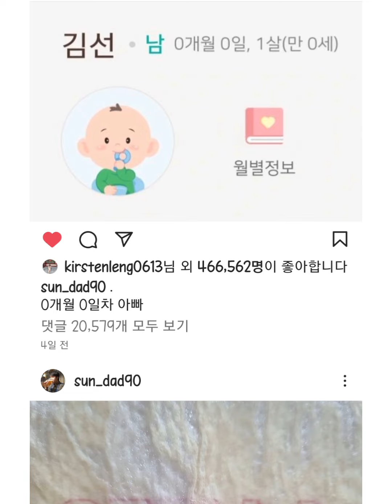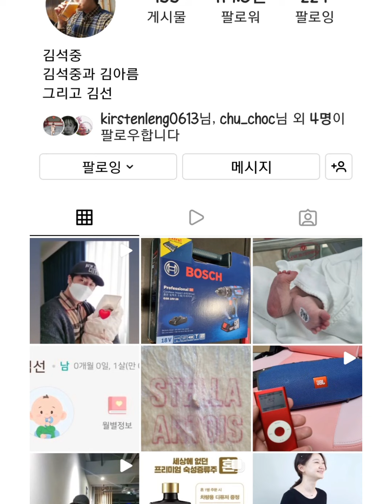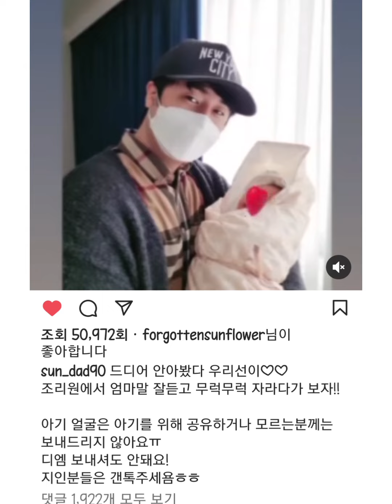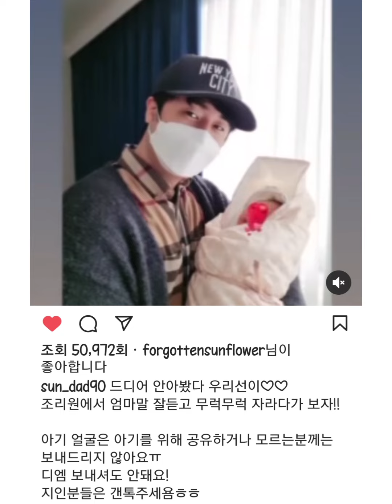[ENG TRANS] JIN'S BROTHER GIVES FRIENDLY WARNING